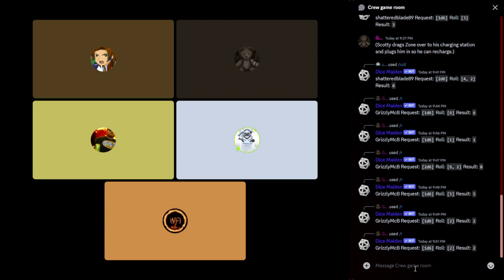Lasers and feelings Part 4: Horsing around!